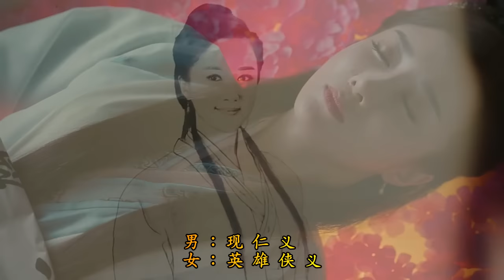MV : 射雕英雄传 : 一生有意义 The Legend of the Condor Heroes 2017 (2nd Song in Mandarin)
I create MV use 2nd theme song ( 一生有意义 ) in mandarin version

Singer: 江智民 (Jiang Zhi Min) , 谭维维 (Sitar Tan :Tan Weiwei)